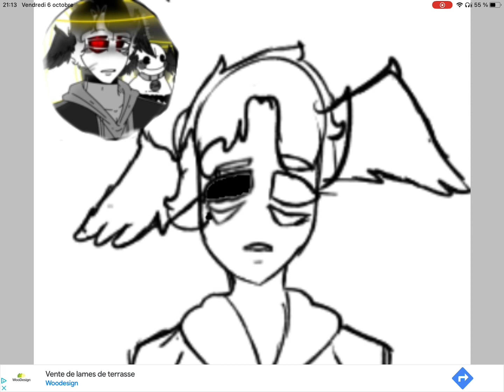Gift for : @SeriniAngelOfficial I hope you like it ✌️